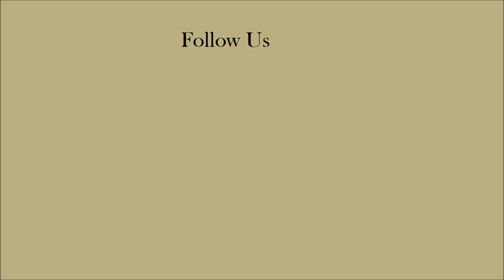Huge World Record Snook Caught In Costa Rica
A potential world record snook was caught Costa Rica.